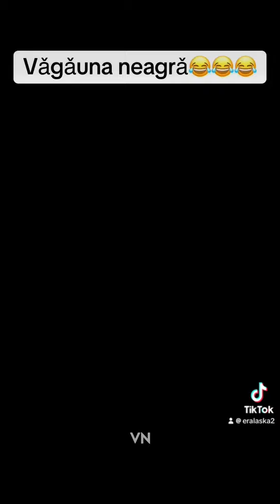8 июня 2024 г.